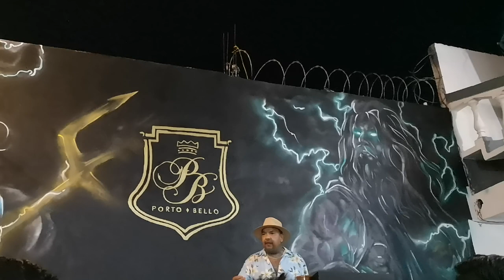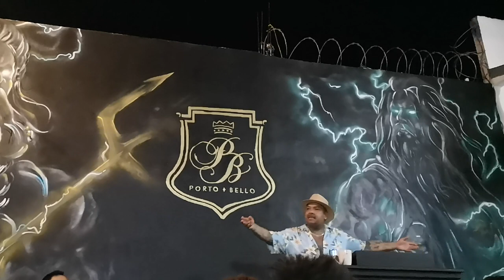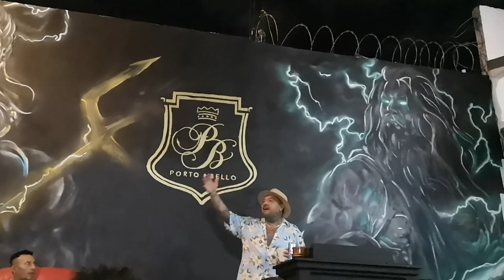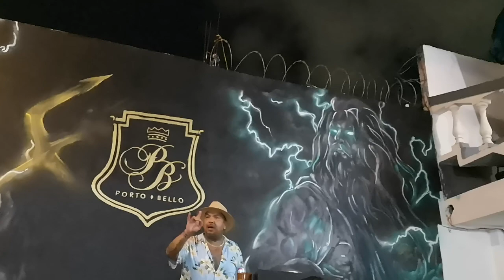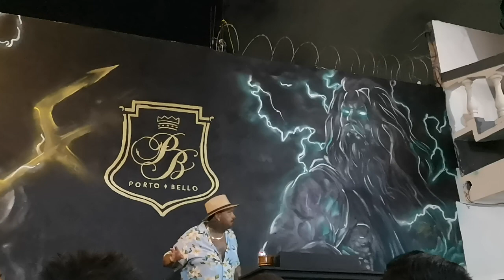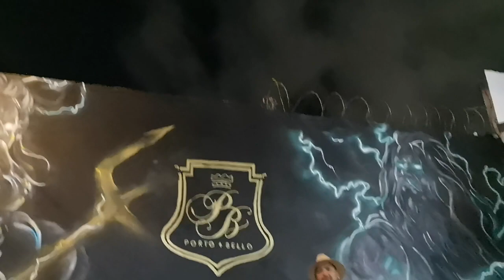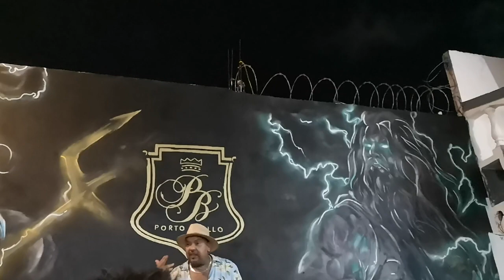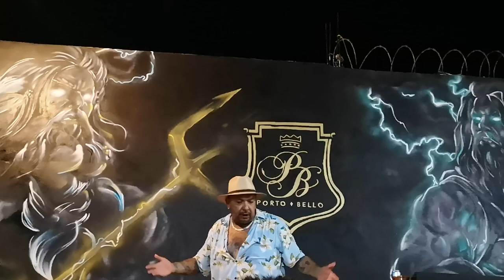🔴 Cancun clin. Portobello ((DAVIDSITO)) ®️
Suscríbete al canal 🔺En esta ocasión explicaremos brevemente otra condición que afecta a las personas y puede disminuir considerablemente su calidad de vida por las repercusiones que tiene en su conducta: la codependencia, una condición que puede ser difícil de diagnosticar y que muchas veces no es considerada como un problema sino hasta que alcanza magnitudes que requieren de medidas severas para que el individuo que la presenta pueda recuperar su salud.
Por lo regular la codependencia no es considerada como una enfermedad en sí, más bien se toma como un estado que se encuentra estrechamente relacionado con padecimientos que sí son considerados como enfermedades, como es el caso de las adicciones. De hecho, el término empleado para definir esta condición psicológica fue empleado por primera vez a finales de la década de los 70 en el entorno de tratamiento psicológico para la investigación del perfil psicológico de las personas con una relación directa con un alcohólico. El codepender implica centrar la atención en los estados de ánimo de otras personas, de su conducta, de la manera en que nos trata y de sus estados de ánimo, de una necesidad de estar en contacto para alcanzar un estado de bienestar propio. Por ello, en el campo de estudio de las personas cercanas a alguien que padece una adicción se entiende como alguien que se encarga de cuidar y proteger a un adicto, al grado que se involucra en todos los aspectos de su vida en un intento por salvarlo.
Una persona que padece de esta clase de dependencia hacia una persona adicta experimenta un sufrimiento real cuando presenta recaídas y ante cualquier estado que frustre su camino hacia la recuperación y llega a involucrarse en situaciones conflictivas y a desarrollar conductas que son tan preocupantes como las que presenta el propio adicto. Con el paso de los años el uso del término se ha ampliado y comprende las conductas obsesivas que llevan a una persona a involucrarse en la vida de otras personas relacionándose con ellas de manera adictiva, las que pueden tener su origen en enfermedades crónicas orgánicas o en trastornos crónicos psicológicos, pero por cuestiones de espacio en esta ocasión no profundizaremos en ese aspecto del padecimiento y nos enfocaremos en su relación con las personas cercanas a alguien con una adicción.
Por las características del padecimiento, el cónyuge e hijos de las personas que tienen alguna dependencia química son las más propensas a ser codependientes pues, como ya mencionamos, este tipo de estados se presentan cuando se pretende salvar la vida de un adicto mediante conductas encaminadas a contender la vida de quien no goza de salud. Una persona codependiente presenta una conducta controladora, de desconfianza y perfeccionista, actúa de manera protectora y vigila constantemente a quien es dependiente de sustancias químicas, evita hablar de sentimientos y puede presentar malestares físicos ocasionados por el estrés que le ocasiona mantenerse siempre en control y vigilancia. La preocupación excesiva por otras personas que caracteriza a un codependiente puede llegar a producir otros padecimientos psicológicos como depresión, ansiedad y ataques de pánico por los niveles de estrés que implican las modificaciones en su conducta y por los sentimientos de tristeza y frustración surgidos ante la incapacidad de realizar cambios en la vida de la persona a la que se es codependiente.
Los problemas surgidos a partir de las conductas codependientes y la influencia que tienen en la disminución de la calidad de vida de quienes las presentan hacen necesario que se busque un tratamiento y se siga un programa que les permita a los individuos recuperar su salud. Por ello, si identificas síntomas como obsesión por el perfeccionismo, una dificultad por establecer relaciones sanas, incapacidad para hablar sobre emociones, necesidad por controlar la conducta de otras personas, conductas compulsivas, sentimientos de responsabilidad por las conductas de otros, sentimientos de vergüenza, necesidad de aprobación externa, sentimientos de incapacidad, una autoimagen negativa, depresión, gastritis, problemas digestivos y diarrea crónicos así como dolores de cabeza y de espalda crónicos, es recomendable acudir con un especialista para que haga el diagnóstico correspondiente y pueda diseñar un programa de tratamiento para alcanzar una recuperación satisfactoria.
Es precisamente por este tipo de estados psicológicos que desencadenan otras enfermedades que cuando se tiene una persona cercana que padece de alguna adicción se recomienda que no sólo el adicto vaya a terapia y se integre a un programa de tratamiento, sino toda la familia. La pareja, hijos, familiares cercanos e incluso amigos deben recibir ayuda que les permita adquirir herramientas para manejar de manera sana las situaciones y evitar desarrollar problemas, o bien, tratar los padecimientos que ya presentan.
Existen diferentes métodos para tratar la codependencia y las adicciones y mediante un